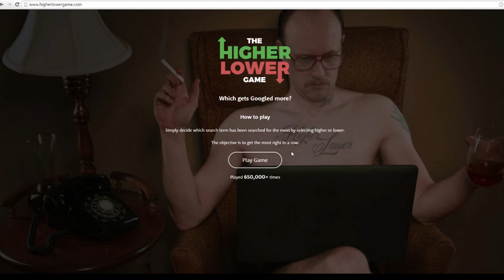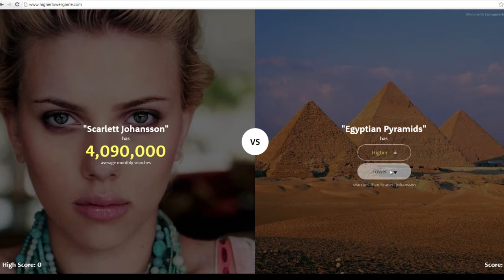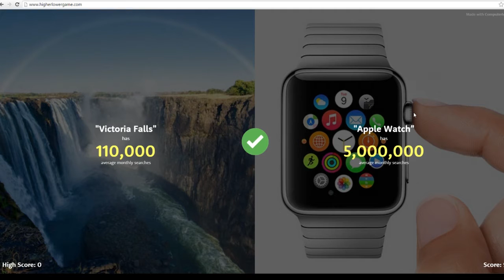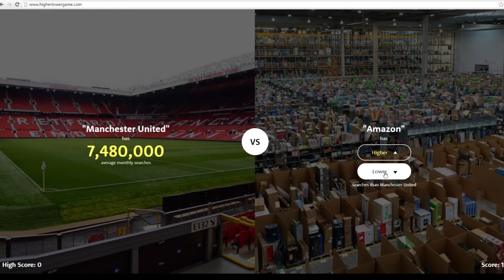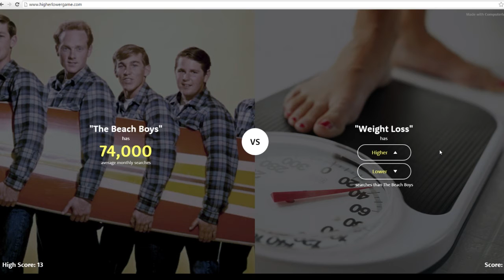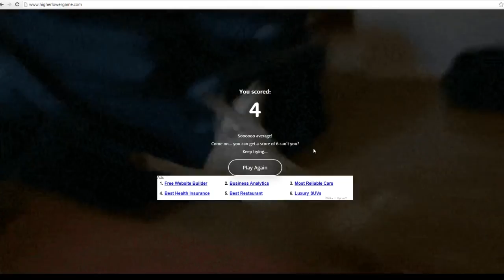Higher or Lower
100% original content. The higher or lower game. Tell me your high score in the comments.